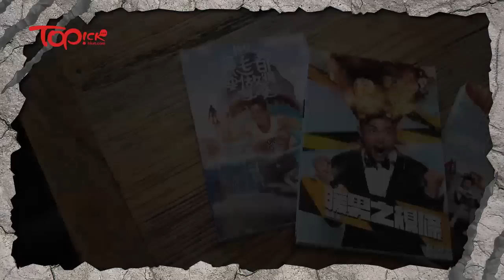森美如何跟孩子做朋友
藝人/DJ森美，有一子一女，他的親子秘訣是甚麼？(更多內容